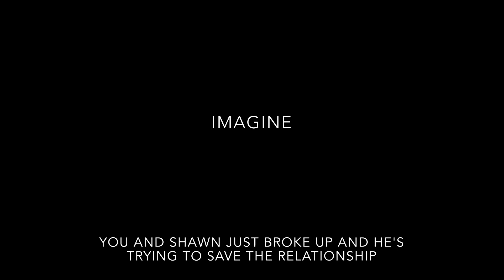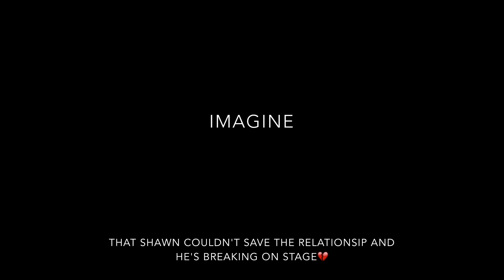Shawn Mendes Imagines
Hey I wanted to give this a try! should I make more parts that are longer?

If you're still reading this comment: I hate tomatoes